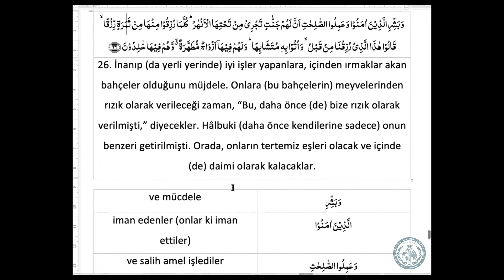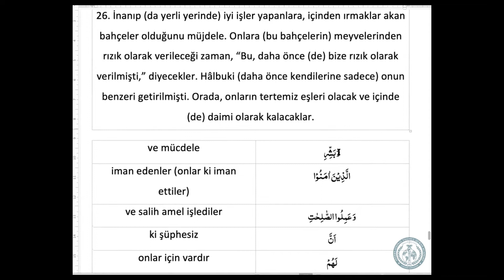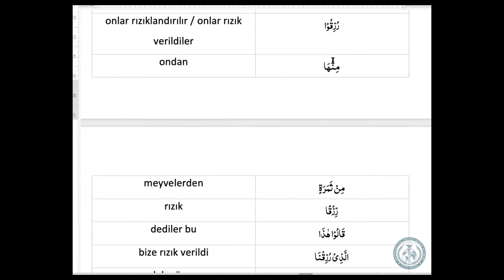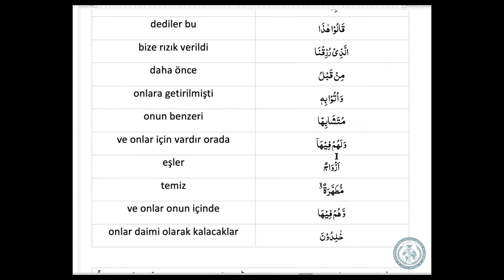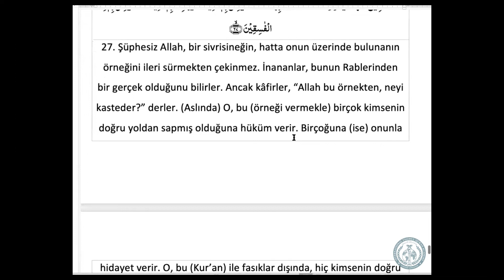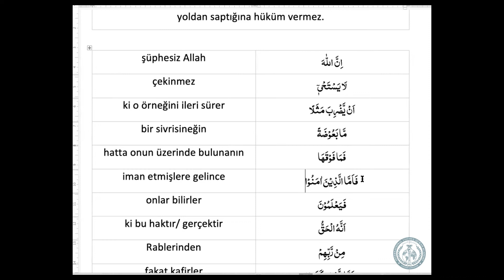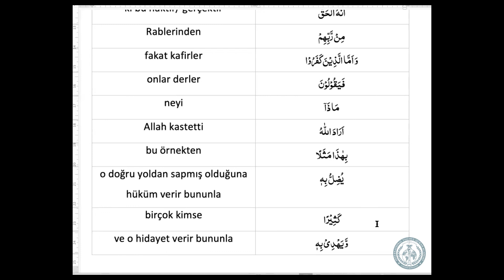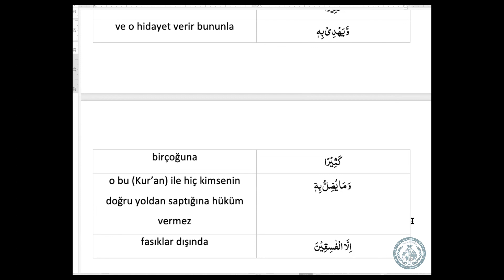Tarjamatul-Qur'an | Turkish| Surah Al-Baqarah | v.26-27 | Lesson #7 | ITQA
Lesson #7 of Qur'an translation in Turkish, organised by the International Talimul-Qur'an Academy United Kingdom.